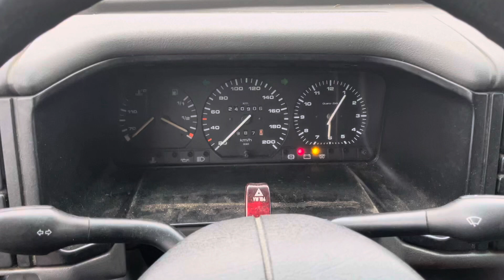01486VW T419962,4D AATМКПП 5ст 14512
01486
VW T4
1996
2,4D AAT
МКПП 5ст
14512